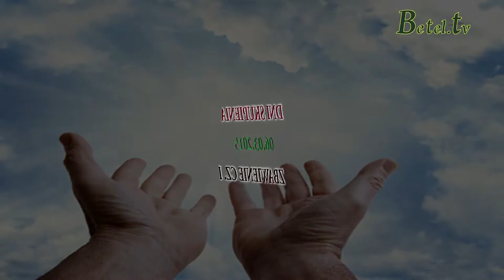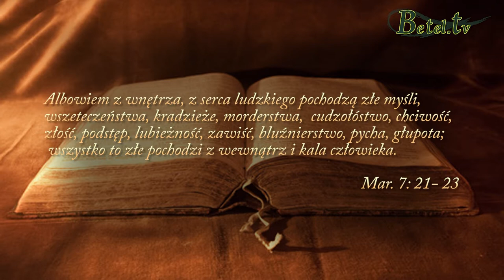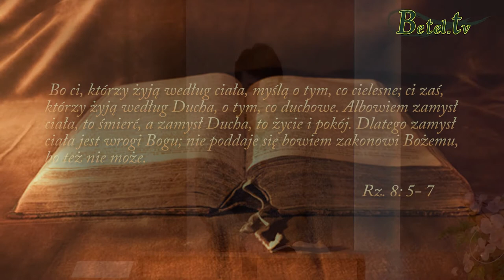06.03.2015- ZBAWIENIE cz.I- Z niewoli grzechu- Pastor Andrzej Pilch